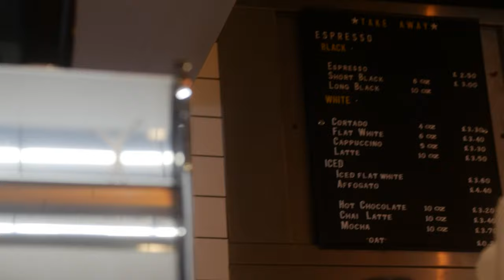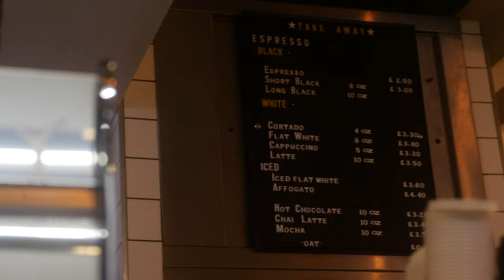DOG VLOG | pug in the city ⭐ Nottingham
welcome to our vlog with Bunny the Pug!

We know it can be hard as a dog mum, finding dog friendly places where you and your pooch can relax, have a coffee and meet up with friends sometimes seems impossible! So this week, Bunny travelled to Nottingham to check out the sights and find some dog-friendly cafes to recommend to all of you!

She also gave some flowers a good sniff at a Garden Centre, went on a shoplifting spree in a dog treat shop (healthy, natural treats of course!) and made a lot of friends around town!

To find out more, visit our LINKTREE